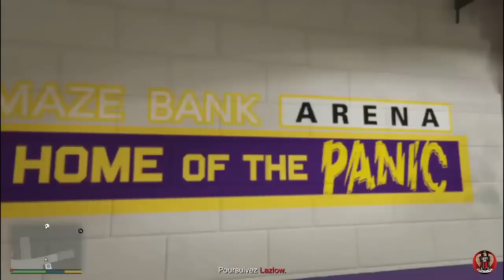GTA V (PS4) | Let's Play (Vue FPS) | Ep #09«Mission 15 + Mission 16» [HD] [FR]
Let's Play en vue FPS

Salut tout le monde, Aujourd'hui nous continuons la version next-gen de GTA V en vue FPS ,la mission 15 et 16 deux missions qui sont celle ou trévor fait ses adieux aux lost et retrouvé un vielle amis Michael :)
BONNE VIDEO^^